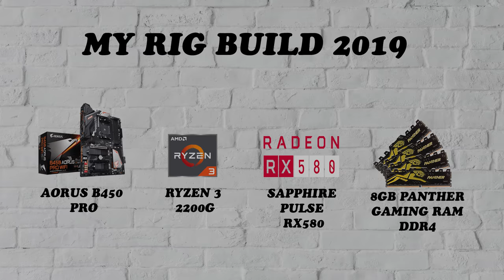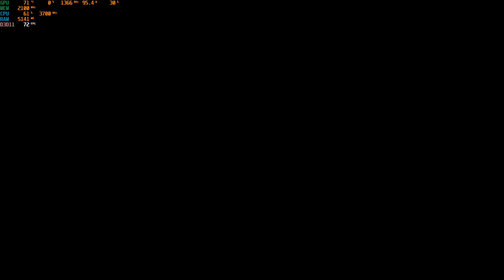PES 2019 LITE | Sapphire Pulse Rx 580 + Ryzen 2200G | High Settings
My Full Gaming Rig PC Specifications:
~CPU: AMD Ryzen 3 2200G  with stock cooler
~MOBO: Gigabyte Aorus B450 PRO
~RAM: Apacer Panther Gaming Ram DDR4
~GPU: Sapphire Pulse Rx 580 8 GB
~Storage: Adata XPG SX6000 NVMe PCIe M.2 128GB
~HDD: Toshiba MQ01ABD100 1TB
~PSU: Aigo G-T500 500W
~Monitor: Samsung 24" 72Hz

You also can check whether your gaming computer can run this game or not using this